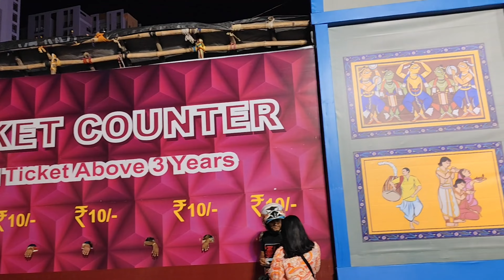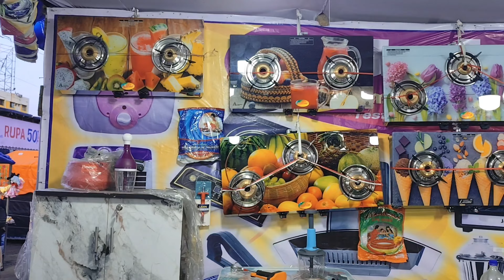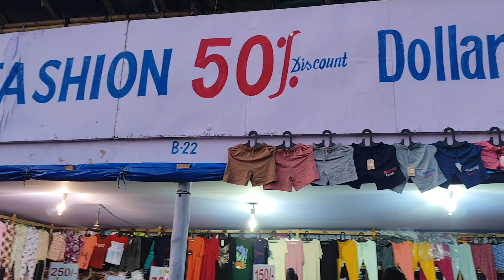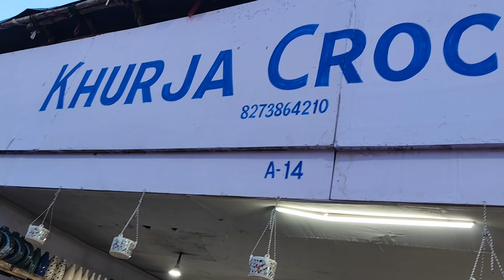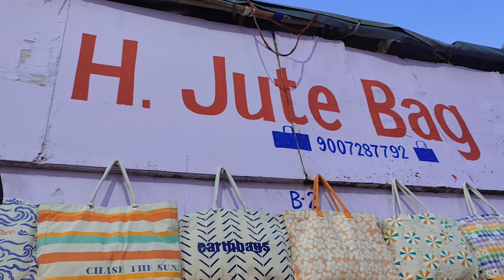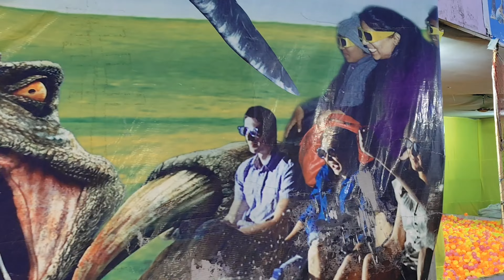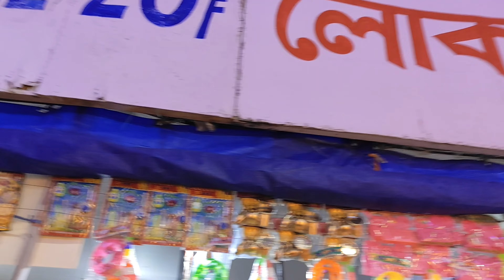Sinthee More মেলায় এমন কী আছে যা Miss করলে আফসোস করবেন? | দেখুন সবচেয়ে বড় Sharadiya Mela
পুজোর কেনাকাটা করতে কোথায় যাবেন ভাবছেন?🤔
আজই আসুন সিঁথির মোড় ময়দানে শারদীয়া মেলাতে, রকমারি সব জিনিসের মধ্যে থেকে বেছে নিন আপনার প্রিয় জিনিসগুলি। 😍
Mela already started.
Open till: 14th Oct 2024
During Puja 24 hour Open.
After Puja Time: 4.30 pm to 9.30 pm

Discover a wide range of products at the Sharadiya Mela, from beautiful sarees and stylish women’s wear to trendy men’s and kids’ clothing. You can also explore fashionable jewelry, home décor, and various food products. The mela features a food court, adding to the festive experience.

Timing: 4:00 PM to 9:30 PM daily

Location: Sinthee More, Circus Maidan, Kolkata, West Bengal, India

How to Reach:
Nearest Railway Stations: Baranagar or Dumdum
Nearest Metro Station: Noapara
The location is well-connected by bus, cab, and autorickshaw.

Your queries;-
Durga puja shopping 2024,
Sithi more mela ground,
Sithi more mela 2024,
sinthi more mela,
sinthi more mela 2024,
handloom and handicraft expo,
handloom and handicraft expo 2024,
handloom and handicraft expo sinthi more,
handloom and handicraft expo sinthi more 2024,
north kolkata biggest fair,
kolkata mela,
kolkata mela 2024,
sithi more mela,
sinthi more cusmadian,
sinthi more biggest mela,
sinthi more a mela,
sinthi more handloom mela,
sinthi more kolkata fair 2024,
mela sinthi more,
sinthi more fair vlog,
sinthi more fair vlog 2024,
sinthi more mela all information,
sinthi more mela full guide,
north kolkata mela,
north kolkata mela 2024,
north kolkata biggest mela,
biggest lifestyle mela 2024,
kolkata vlog,
fashionmela 2024,
fashion,
fashion and lifestyle mela 2024,
lifestyle,
karunamoyee book fair 2024,
khadi mela,
biswabangla
new town tour
mela
bengal mela
milan mela
handicrafts fair
indian handicrafts,
kolkata,
west bengal,
india,

আগামী দিনগুলোতেও নতুন নতুন দুর্গা পুজো উপহার দিতে এবং আপনাদের পাশে থাকতে সর্বোচ্চ প্রয়াস জারি রাখবো।